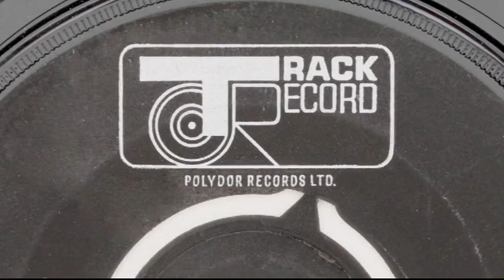Sensation 13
Der var problemer med økonomien!